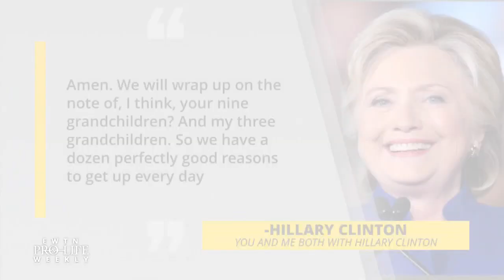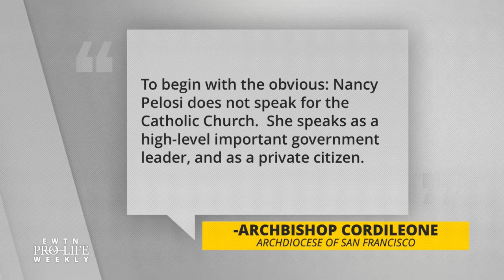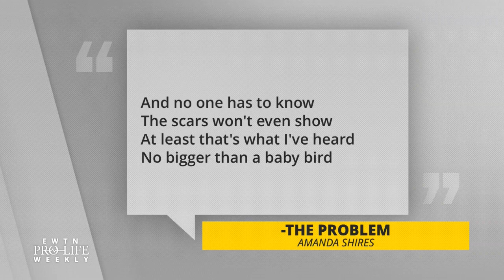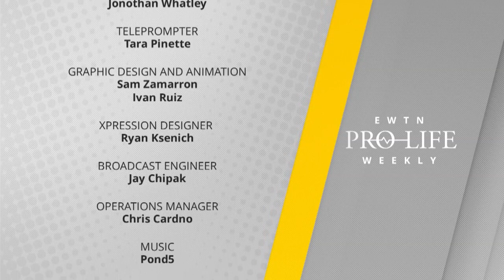EWTN Pro-Life Weekly 2021-01-28 | Full Episode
House Speaker Nancy Pelosi, a prominent Catholic politician, recently called pro-lifers sell-outs and hypocrites – we’re joined by her archbishop, Archbishop Salvatore Cordileone of San Francisco, for his response to the comments which directly contradicted Church teaching. Mallory Quigley, vice president of communications for the Susan B. Anthony List, also joins to address some of the pro-abortion claims Speaker Pelosi made. Joe Scheidler, who is known as the Godfather of the pro-life movement, died at the age of 93 – his son and executive director of Pro-Life Action League, Eric Scheider, joins us to honor his father’s legacy. A Grammy-award winning singer and song-writer teamed up with other female artists to release an abortion anthem on the anniversary of Roe v. Wade – Catherine Hadro ‘Speaks Out’. And Elizabeth Eller is Christendom College’s student body president – she previews the virtual message she’ll share at this week’s March for Life Virtual Rally.